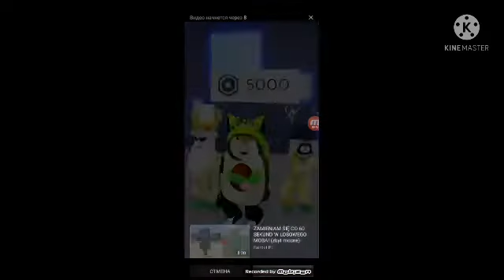0 BOBUX😭😭😭 Render Pack Collection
Do Exenteded? 😢💔